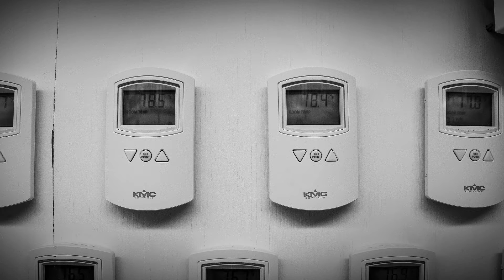KMC+DELL Customer Beginnings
KMC Controls is proud to be a partner with Dell as the building automation industry leaps into the 21st century. The introduction of IoT to building automation systems is changing the way that occupants interact with their environment, their level of comfort, and the efficiency of buildings. Go ahead, we don't mind if you call us building geniuses.